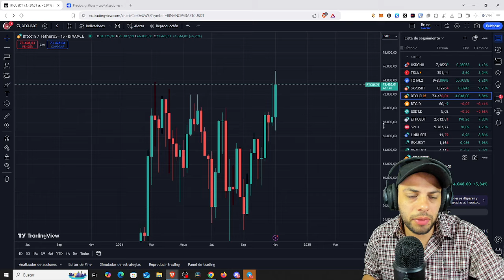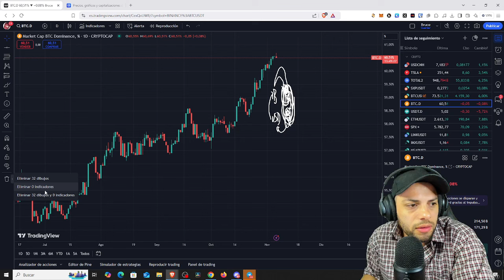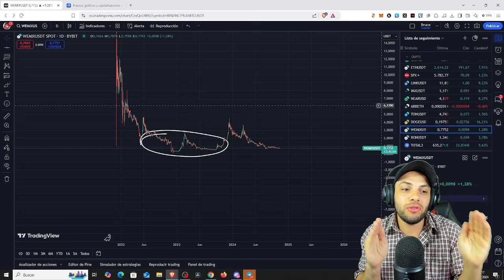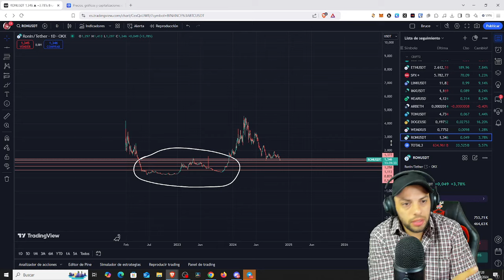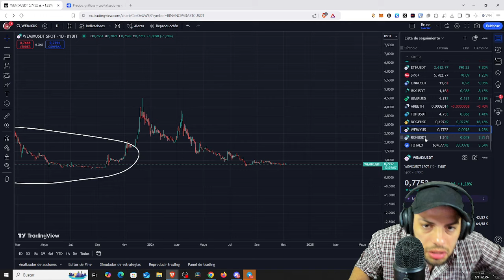NO JUEGUES JUEGOS NFT